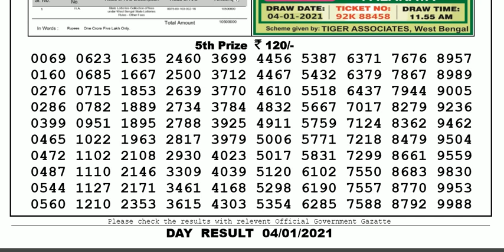Lottery Sambad Lottery Live 04.00pm 04.01.21 Nagaland State Lottery Result gdn